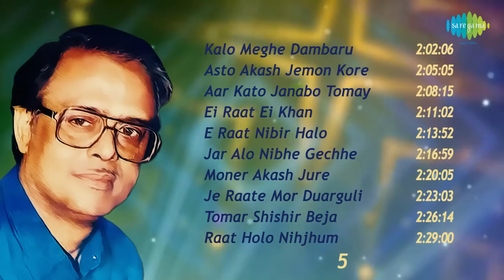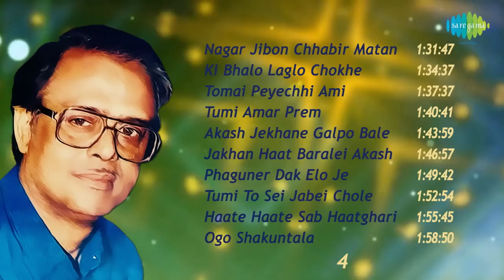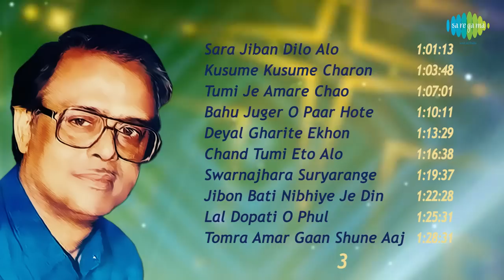Top 60 Songs Of Subir Sen | Eto Sur Aar Eto | Oi Ujjal Din | Ami Je Tomar Asha | Noy Thakle Aaro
0:00:04 Eto Sur Aar Eto Gaan
0:03:16 Oi Ujjal Din
0:06:18 Ami Je Tomar Asha
0:09:35 Noy Thakle Aaro Kichhukshan
0:12:46 Tumi Balechhile
0:15:51 Tomar Hasi Lukiye Achhe
0:18:37 Saradin Tomay Bhebe
0:21:53 Chandan Anka Chhotto Kapal
0:25:18 Jibone Eto Prem
0:28:32 Monalisa, Tumi Ke Balo Na
0:31:18 Haito Tomar Anek
0:34:07 Jodi Bhul Kichhu Kore Thaki
0:37:27 E Jeno Sei Chokh
0:40:23 Sandhyalagane Swapna Magane
0:43:14 Megh Bolechhe Jabo Jabo
0:46:21 Hemante Kon Basanteri Bani
0:49:07 Ami Hethay Thaki Shudhu
0:51:49 Aaji Hriday Amar Jay Je Bhese
0:54:46 Parabasi Chole Eso
0:58:00 Keno Tomra Amay Dako
1:01:13 Sara Jiban Dilo Alo
1:03:48 Kusume Kusume Charonchinha
1:07:01 Tumi Je Amare Chao
1:10:11 Bahu Juger O Paar Hote
1:13:29 Deyal Gharite Ekhon
1:16:38 Chand Tumi Eto Alo
1:19:37 Swarnajhara Suryarange
1:22:28 Jibon Bati Nibhiye Je Din
1:25:31 Lal Dopati O Phul
1:28:31 Tomra Amar Gaan Shune Aaj
1:31:47 Nagar Jibon Chhabir Matan
1:34:37 Ki Bhalo Laglo Chokhe
1:37:37 Tomai Peyechhi Ami
1:40:41 Tumi Amar Prem
1:43:59 Akash Jekhane Galpo Bale
1:46:57 Jakhan Haat Baralei Akash
1:49:42 Phaguner Dak Elo Je [1]
1:52:54 Tumi To Sei Jabei Chole
1:55:45 Haate Haate Sab Haat-Ghari Bandha
1:58:50 Ogo Shakuntala
2:02:06 Kalo Meghe Dambaru
2:05:05 Asto Akash Jemon Kore
2:08:15 Aar Kato Janabo Tomay
2:11:02 Ei Raat Ei Khan
2:13:52 E Raat Nibir Halo
2:16:59 Jar Alo Nibhe Gechhe
2:20:05 Moner Akash Jure
2:23:03 Je Raate Mor Duarguli
2:26:14 Tomar Shishir Beja
2:29:00 Raat Holo Nihjhum
2:32:24 Kon Pathe Jabo Dujane
2:35:25 Haay Re Ore Jaay Naki Jana
2:38:20 Daklei Sara Dite Nai
2:41:25 Sudhu Sei Gaane Aji
2:44:23 Kichhu Phul Diye Aaj
2:47:31 Aaj Nabin Megher Sur Legechhe
2:50:17 Dur Diganta Dheke Achhe Meghe
2:53:22 Sinri Uthe Gechhe Dhape Dhape
2:55:47 Phis Phis Bon Jhau
2:58:51 Aasa-Jaoyar Pather Dhare